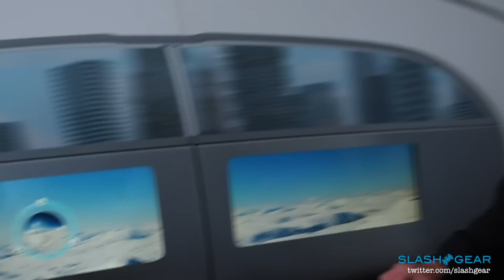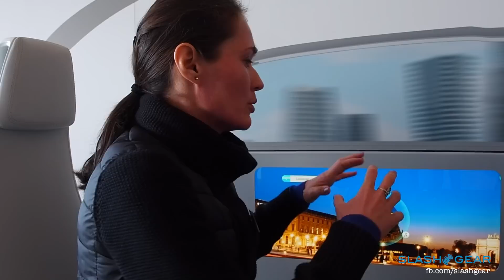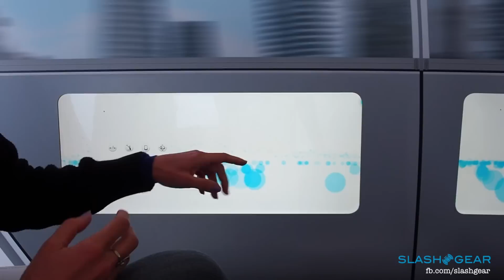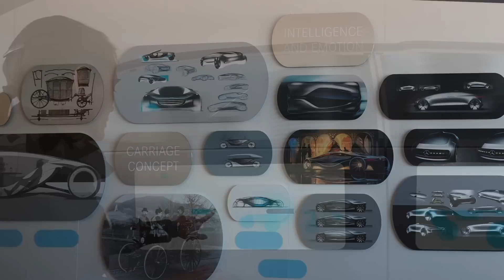10 MacBooks powering Mercedes-Benz F 015 Display technology